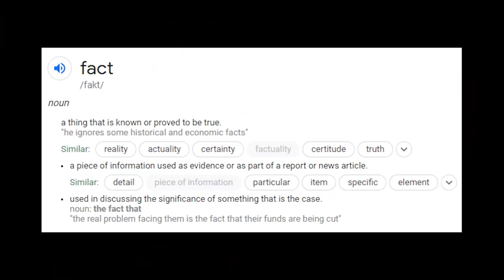귀엽게 생긴 애가 연 팬미팅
반박 받지 않습니다.